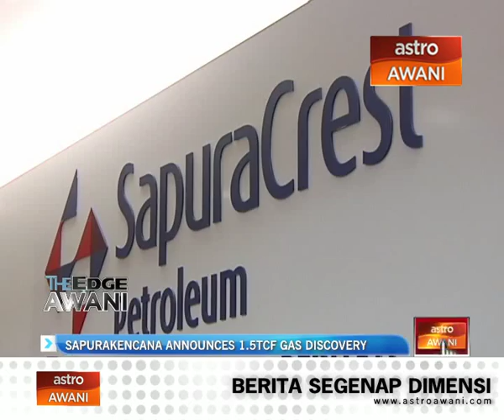SapuraKencana announces 1.5tcf gas discovery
SapuraKencana Petroleum Bhd announced that its wholly-owned subsidiary SapuraKencana Energy Inc has discovered one point five trillion standard cubic feet of gas. The discovery came from the fifth and final well in its 2014 drilling campaign within the SK four zero eight production sharing contract area, offshore Sarawak.